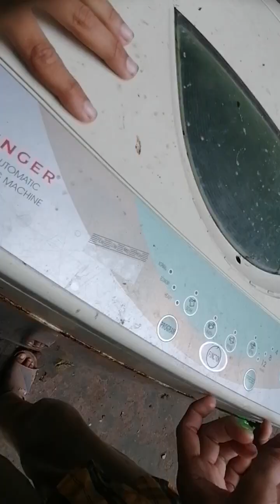Barish hoi hulki hulki maza aya